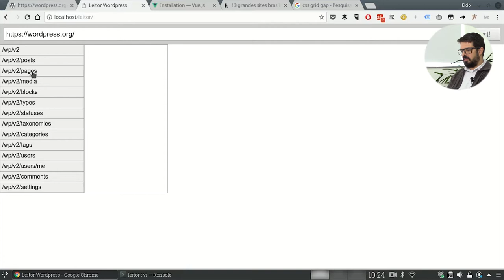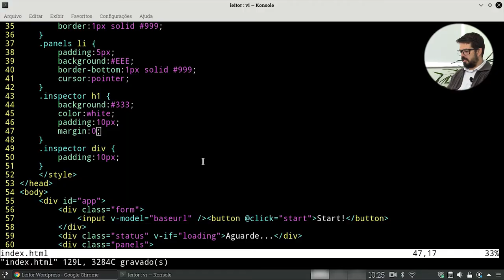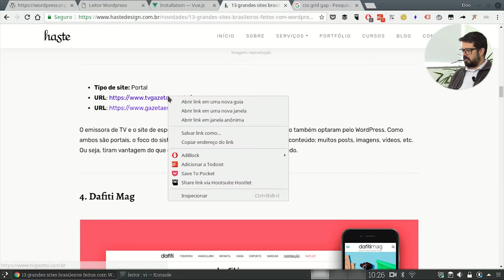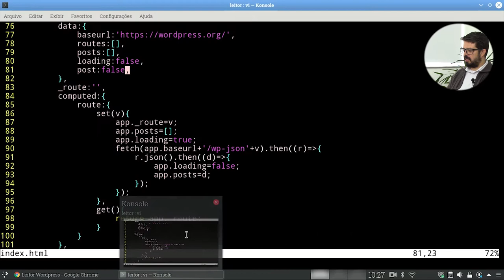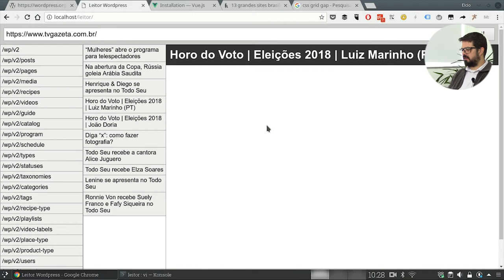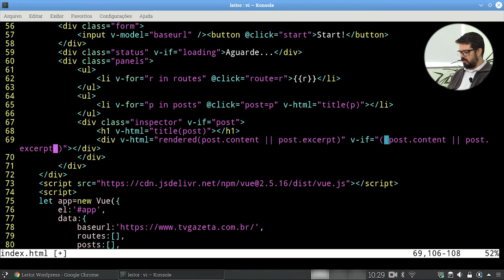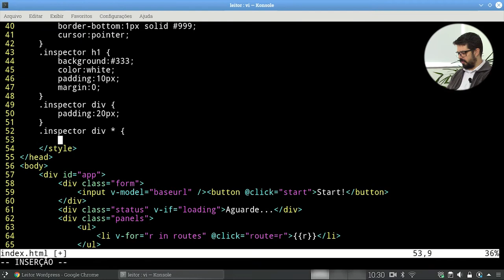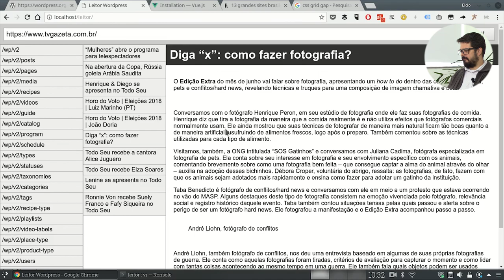Fetch API, Wordpress API e Vue.js - Parte 4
Opa, no vídeo de hoje vamos fazer o post ser exibido de um jeito bacana. Se você não sabe do que estamos falando, estamos numa série de vídeos construindo uma aplicação com Fetch API, Wordpress API e Vue.js.
Clique no link a baixo para acompanhar a série desde o começo.